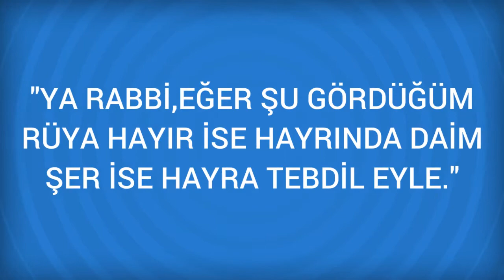Rüyada Üsteğmen Görmek Ne Anlama Gelir, Ne demektir?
Rüyada Üsteğmen Görmenin Anlamı Nedir? Öğrenmek için
 Üsteğmen
 Rüyanızda bir üsteğmenle karşılaştığınızı görmek, uzak, fakat sizi çok seven bir akrabanızdan menfaat ve iyilik göreceğinize delalet eder.